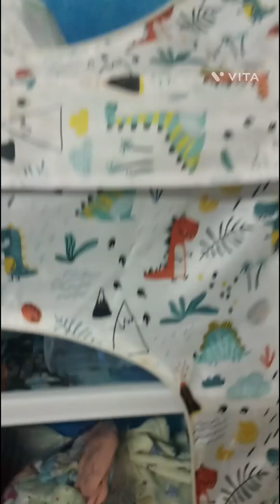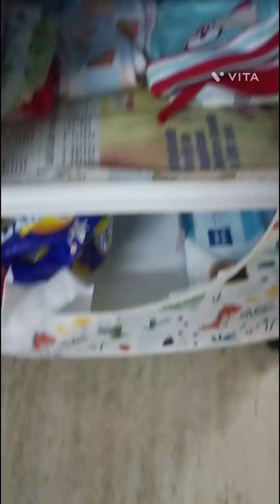Newborn baby wardrobe HEGZI